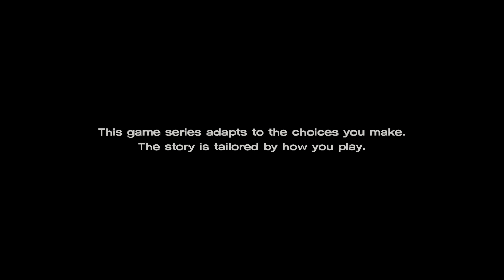The Walking Dead 3 - A new frontier #3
Hoi en Welkom op mijn kanaal ik upload hier minimaal 2 video's per week. Op dit kanaal is het NOG gameplay-only maar daar komt verandering in! We spelen hier onderandere Walking Dead, GTA v en American Truck Simulator. ABONEREN IS GRATIS! :)